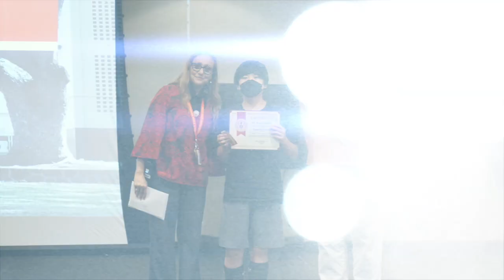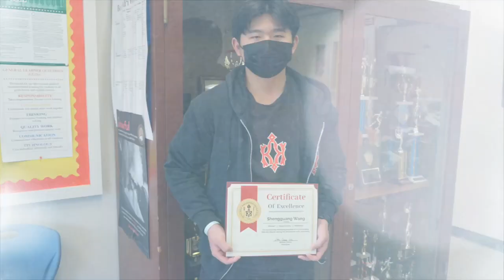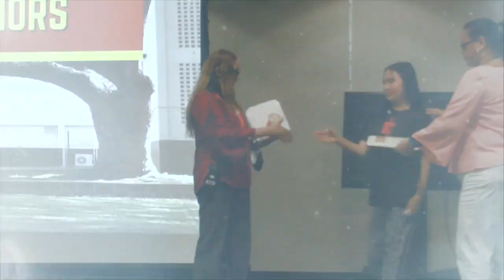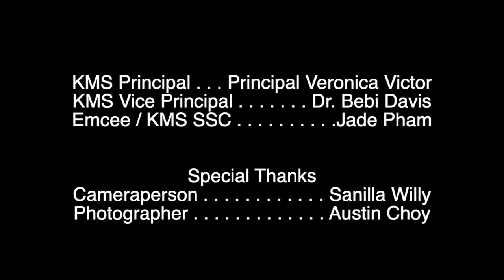Quarter 3 Aliʻi Warrior Awards Assembly SY2022-2023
Please join us in congratulating the Aliʻi Warrior Awardees for Quarter 2 SY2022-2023!

Each quarter our teachers select one girl and one boy, from each of the grade level teams, who consistently display our Ali’i Warrior 3 R’s (Respect, Responsibility, and Resiliency).

Check out the Aliʻi Warrior Quarterly Newsletter for more student recognition